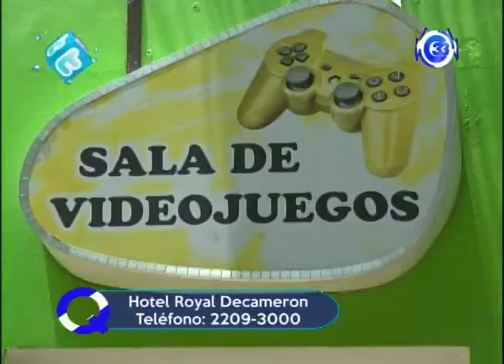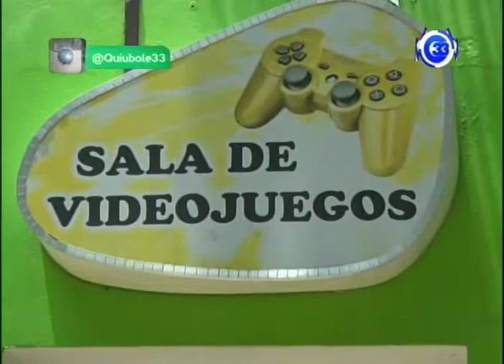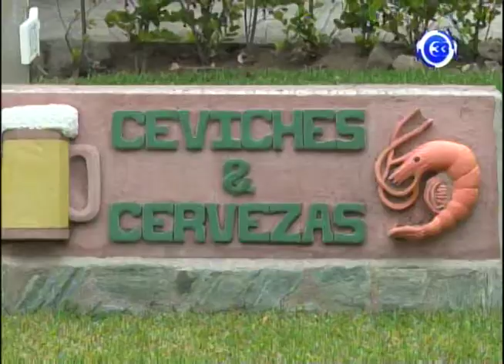Hotel Royal Decameron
Te mostramos uno de los lugares más deseados por los turistas tanto internos como extranjeros. Acompañanos a ver el siguiente reportaje...